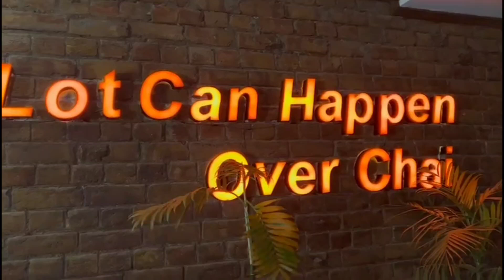Aj ham nikly lambi ser krne 2 week k baad 🤩/Visit to my ڈاکٹر 🤦‍♀️ Tobah / Ghar ki Daal chawal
Bahria town islamabad#property value#beauty of islamabad#house in bahria town islamabad#bahria town eiffel tower#dream house horror trailer#interest rates#Doctor visit#preparing for your doctor appointment#what to wear for doctor visit#Dal chawal recipe#dal tadka recipe video#plot for sale in islamabad#soup recipes#house for sale in bahria town#Chicken wings recipe#how to bake chicken wings#dhaba style dal tadka

show ur love to share